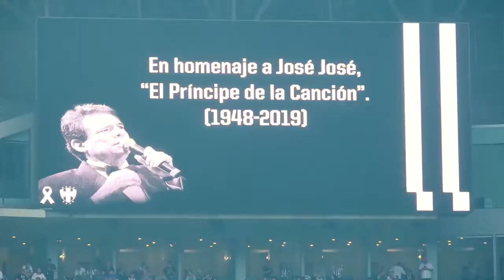COLOR DEL CLÁSICO 123|MONTERREY VS TIGRES